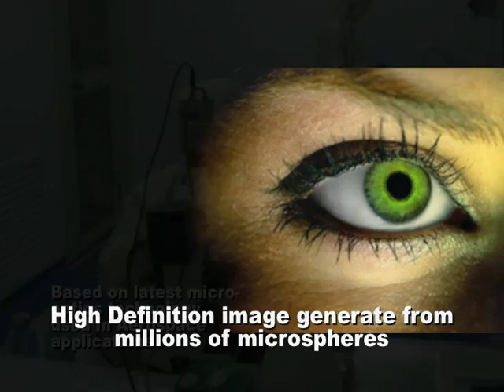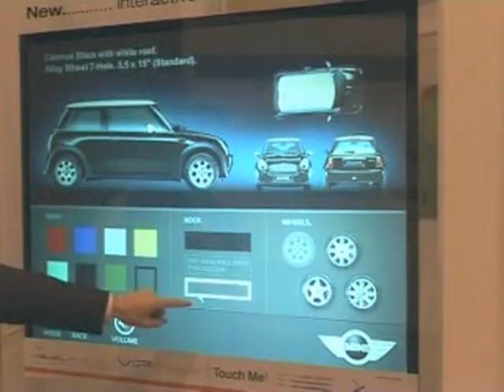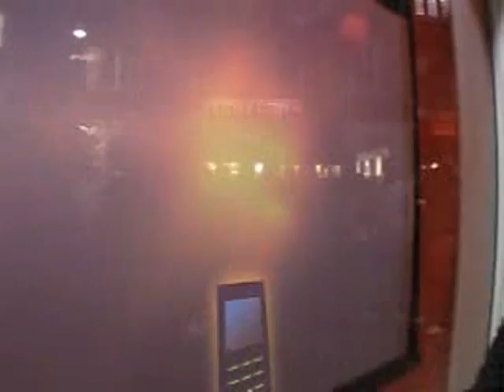Windopluz Smart Film Video Presentation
This a presentation of potential applications of Smart film which is able to switch between transparent and translucent stage using electric currents. It can be used with projector for projecting high definition image OR with multi-touch screen for product displays. Only imagination is the limit for its usage.